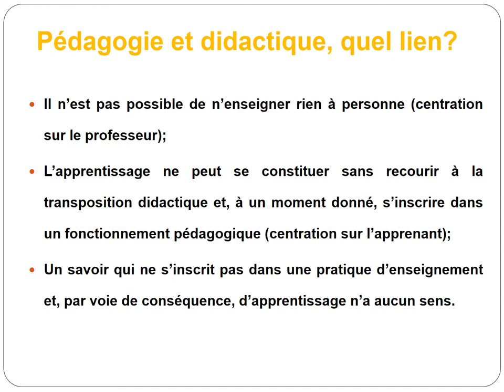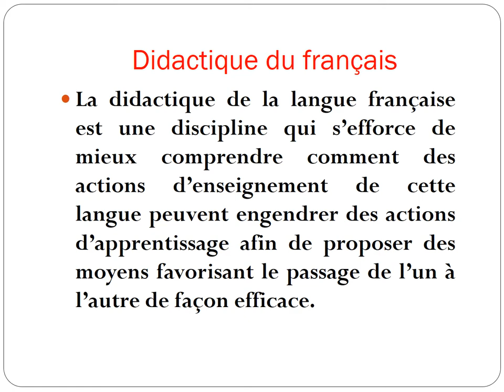Didactique et pédagogie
2017
Michel  Develay caractérise la pédagogie et la didactique comme suit: « Tout montre que pour enseigner une situation d’apprentissage /enseignement, didactique et pédagogie sont tricotées ensemble au niveau de l’action, alors qu’il est possible de les détricoter au niveau de l’analyse. On pourrait dire encore que la didactique pense la logique de la classe à partir de la logique du savoir et que la pédagogie pense la logique du savoir à partir de la logique de la classe »